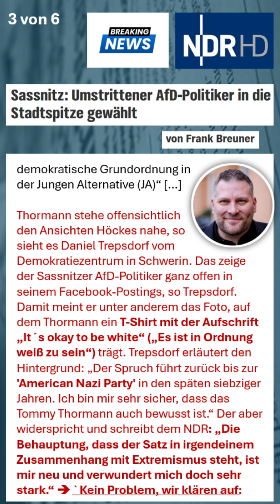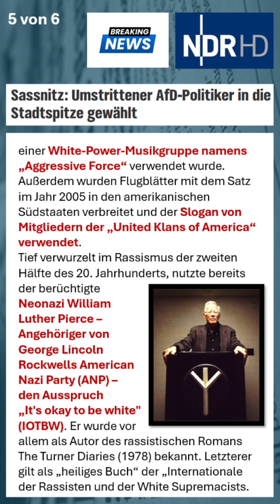Hintergünde rechtsextremer Slogan: "It's okay to be white!" ☆ American Nazi Party ☆ White Supremacy